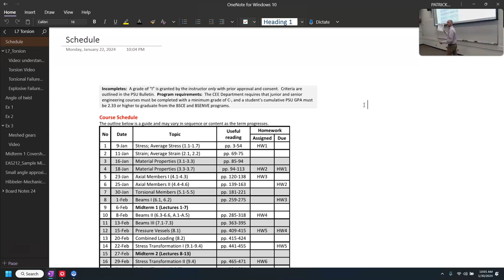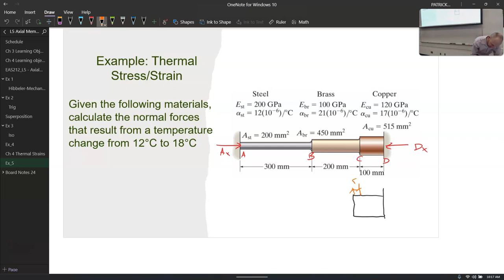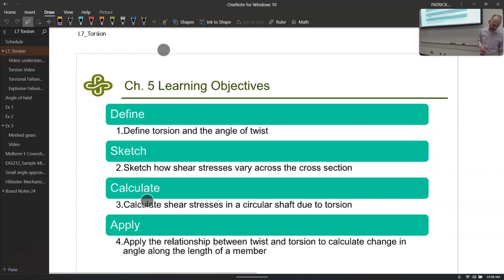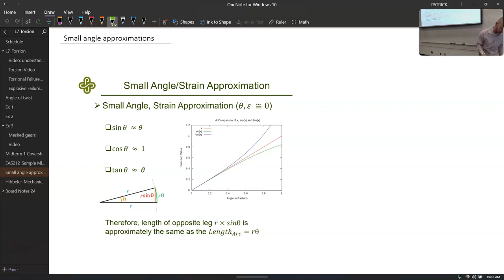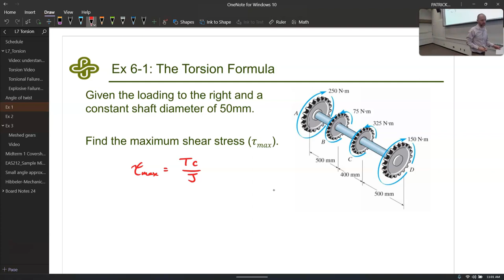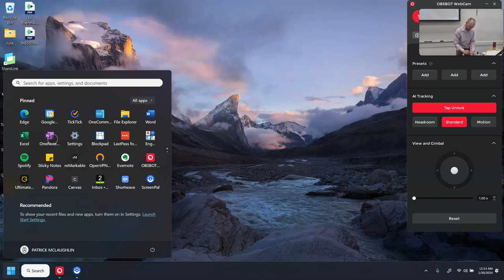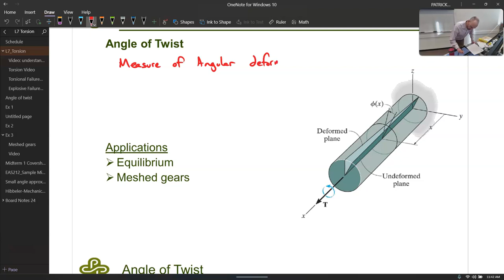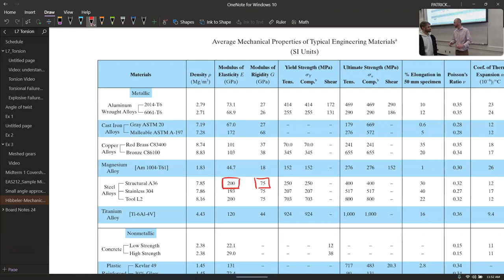EAS 212_L7 Torsion